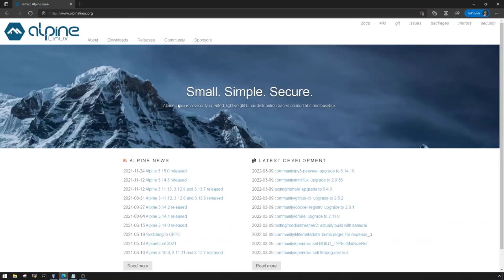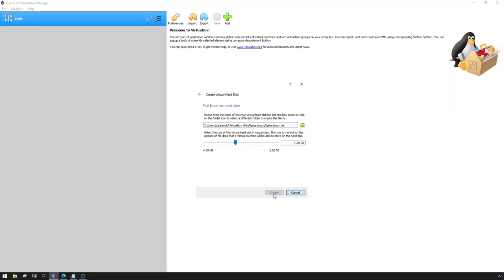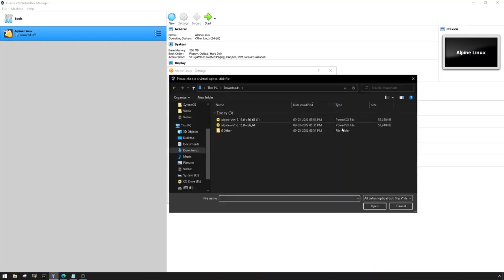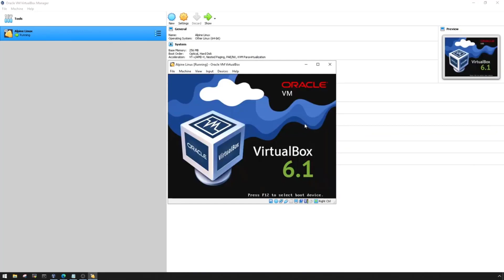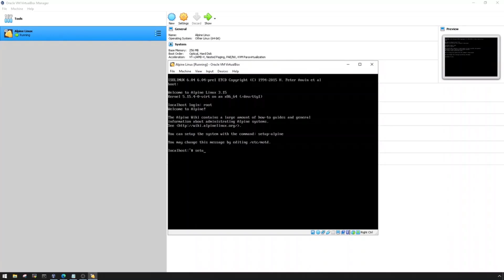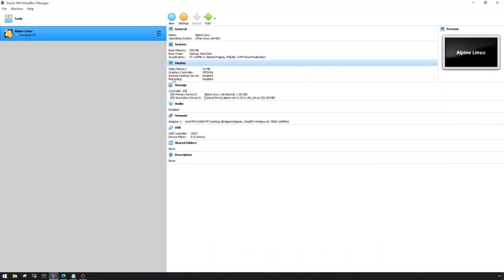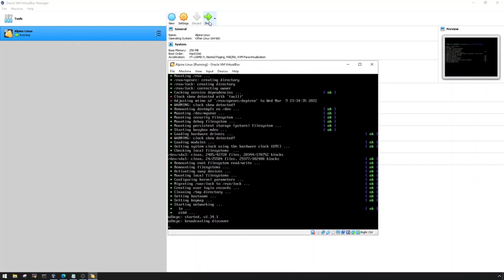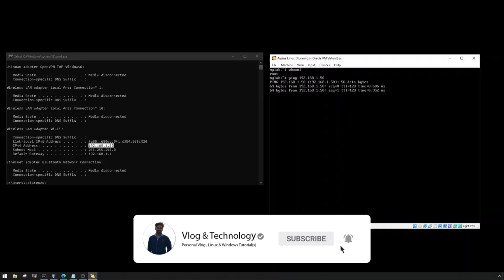How To Install Alpine Linux In VirtualBox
Alpine Virt 3.15